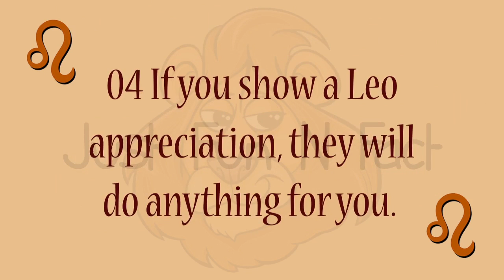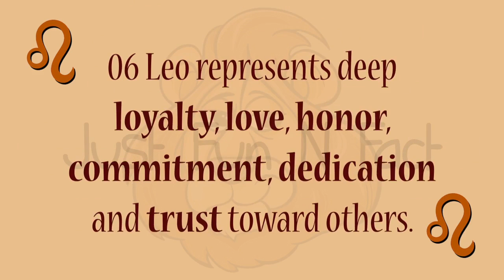7 Interesting Fact About LEO